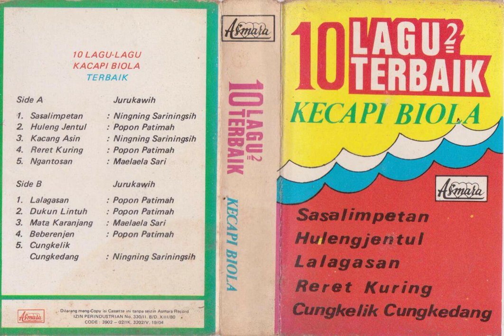Maelaela Sari - Mata Karanjang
A kecapi biola song from Maelaela Sari